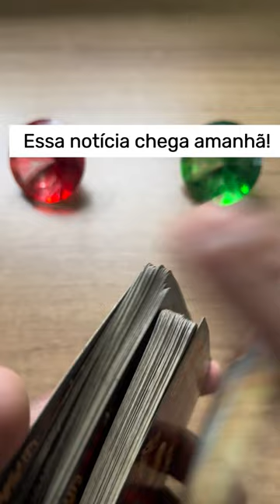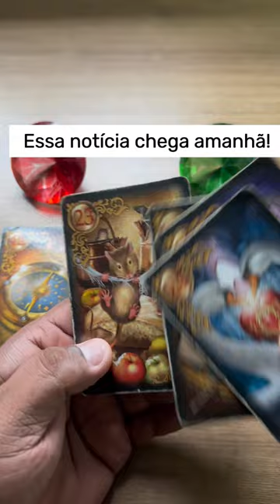ELE HOJE EM RELAÇÃO A VOCÊ! !!💘 [ Tarot Responde ] Tarô [Tarô ] Tarot